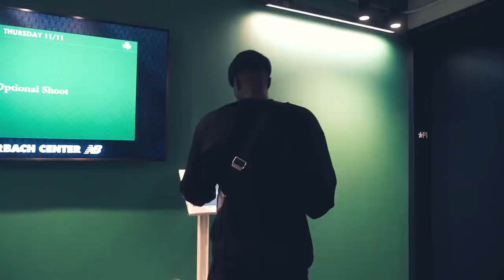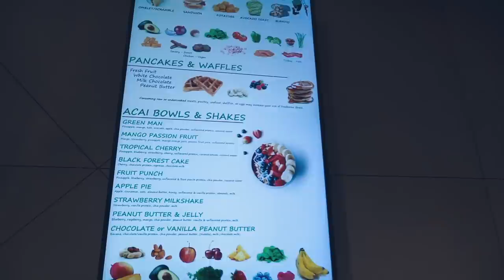FIRST LOOK AT CELTICS PRACTICE FACILITY!!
What’s up people?! Come with me as I get some shots up on this episode and you guys get a chance to see inside the Boston Celtics practice facility.

BEATS BY : Scottiebmumusic